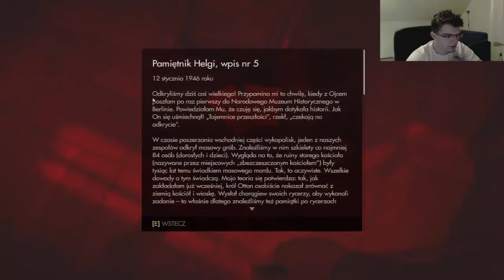Zombie, Zombie, Zombie (Wolfenstein the Old Blood) #9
Rozrabiam w Wolfenstein The Old Blood